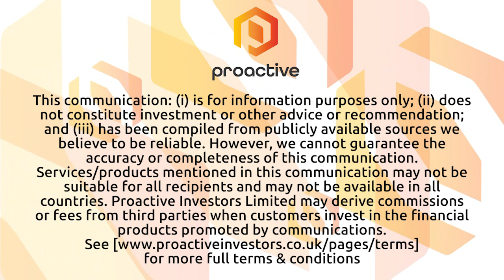Antipa Minerals makes new near-surface high-grade gold discovery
Antipa Minerals Ltd (ASX:AZY) MD Roger Mason tells Proactive the company has discovered a new prospect at the fully-owned Minyari Dome Gold Project in Western Australia, unearthing shallow, broad intersections of gold at the GEO-01 target outside the current mineral resource boundary. Of particular note was a large intersection of 68 metres grading 1.4 g/t gold from 16 metres of depth, with a higher-grade component of 36 metres at 2.6 g/t gold.